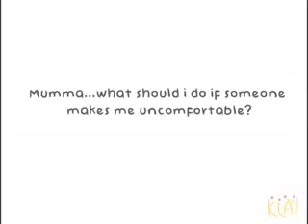Children safety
Request everyone of u to show the video to ur kids. We may not be able to explain it better than this